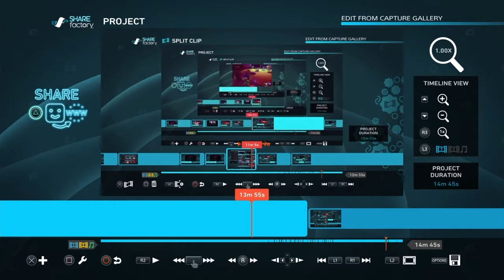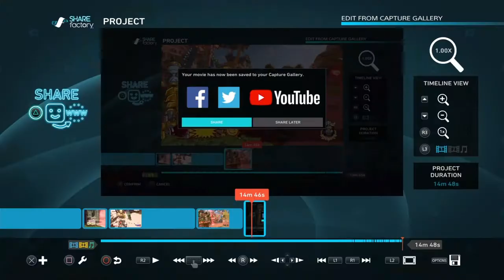Random Clip Dump #78 (Battle For Neighborville edition)